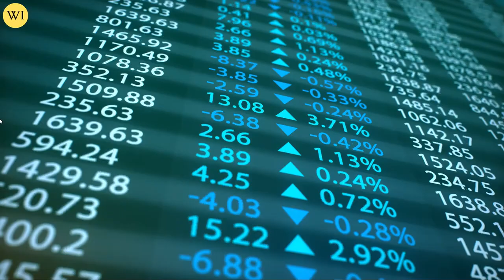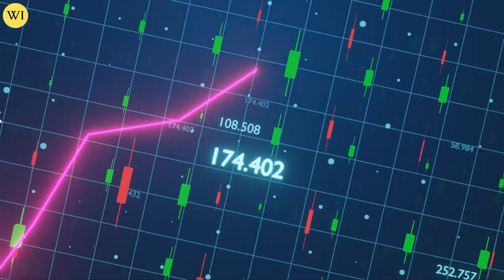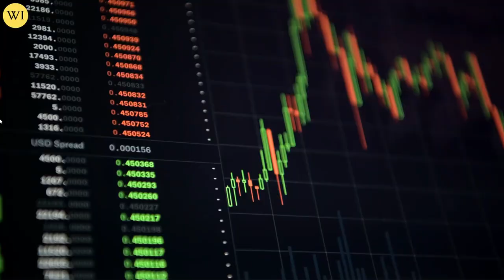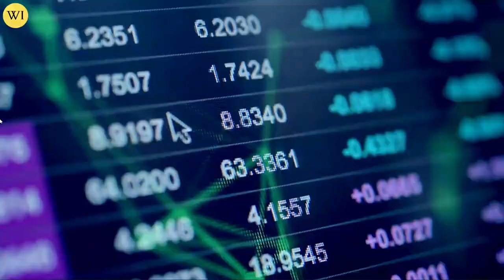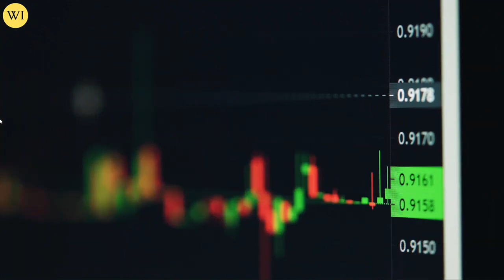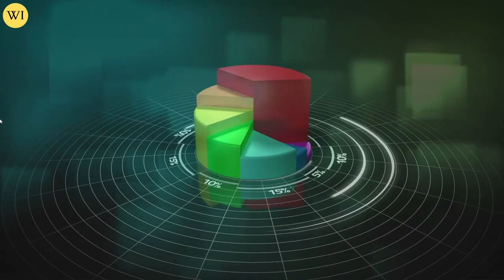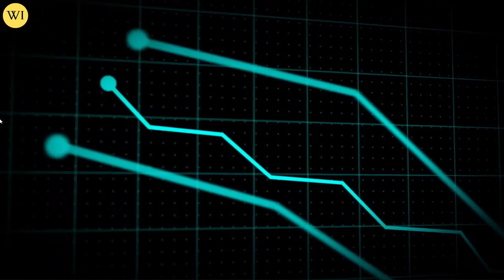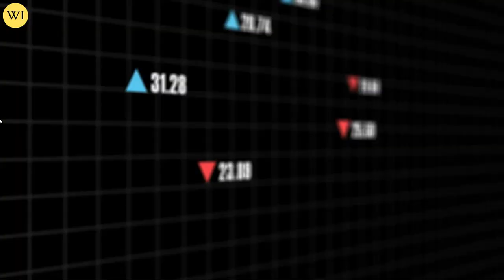Massive Collapse Ahead! Buy GOLD & SILVER Now! | Rick Rule GOLD & SILVER Price Forecast